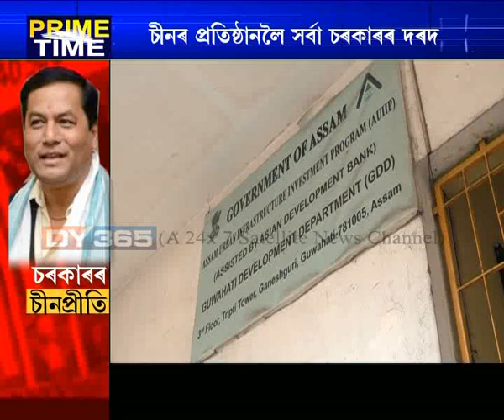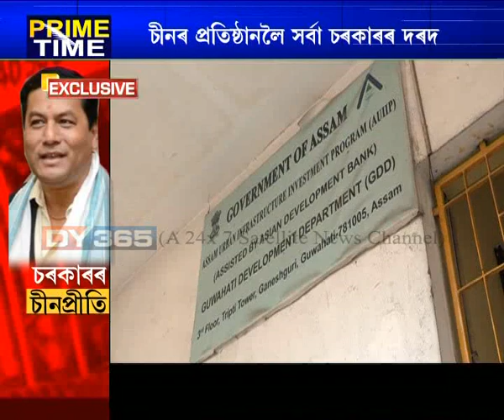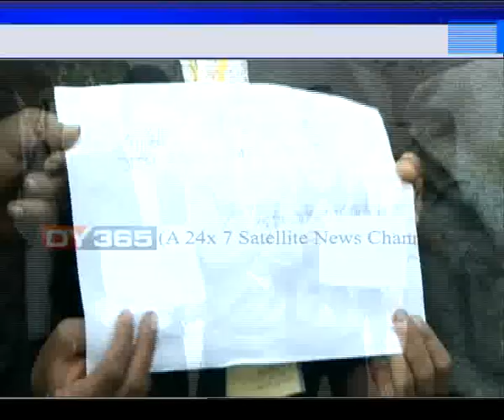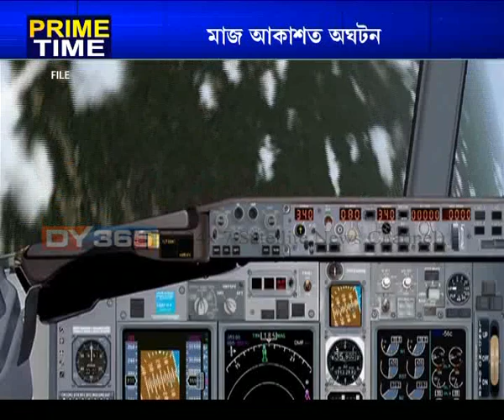Water Scam-RSS ready to fight on border-E. Media boycott the Assembly- Woman pilot saved lives